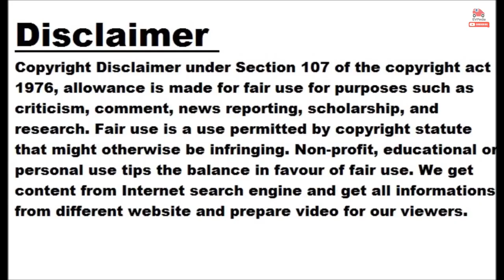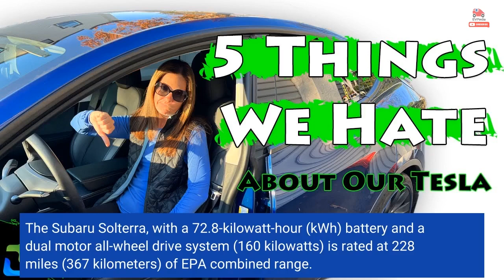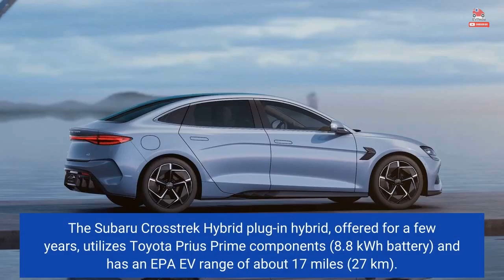US: Subaru Solterra Sales Amounted To 347 In February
Subaru of America reports 45,790 vehicle sales in February, which is two percent more than a year ago. So far this year, the company sold in the United States over 90,000 cars (up 1.3 percent year-over-year). Our focus is on the all-electric Subaru Solterra model (Toyota bZ4X cousin), which in its fourth month on the market noted 347 sales. That's 0.8 percent of the brand's total volume. The recent result was slightly lower than in January, but let's note that the company still had some issues with the wheel hub bolts recall. We are very curious what the stable sales...